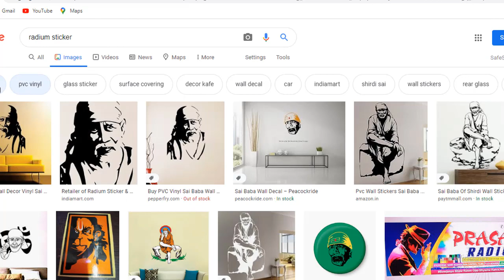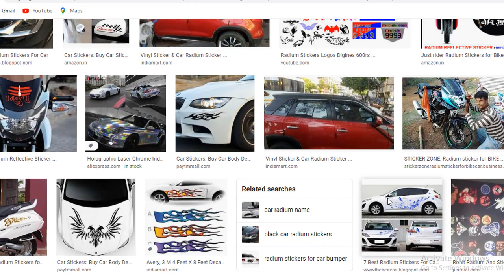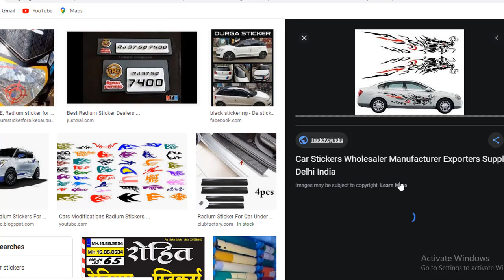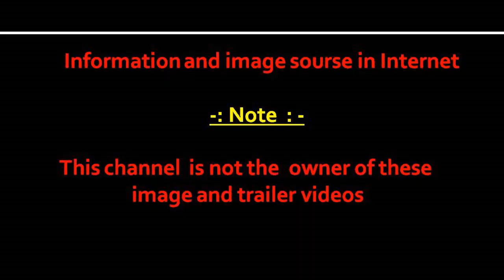২০ টাকা খরচ ১০০ টাকায় বিক্রি |New business ideas | Small business idea in bengali | infoguru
২০ টাকা খরচ ১০০ টাকায় বিক্রি |New business ideas | Small business idea in bengali | infoguru

Ajke ami apnader  redium sticker business er bapare bolbo . ei small business kore apni monthly 30 hajar taka income korte parben.

Releted keyword search..

Low investment small business idea in bengali,
Redium sticker business,
starting my own business making stickers and prints and selling,
radium sticker business,
sticker business startup,
sticker printer,
how to print stickers,
sticker cutting machine,
how to start a vinyl sticker business,
how to make money selling stickers,
radium sticker printing,
radium cutting machine software,
radium cutting machine price,
number plate sticker cutting machine,
plotter sticker cutting machine,
Business Stickers,
Business Ideas Wall Stickers,